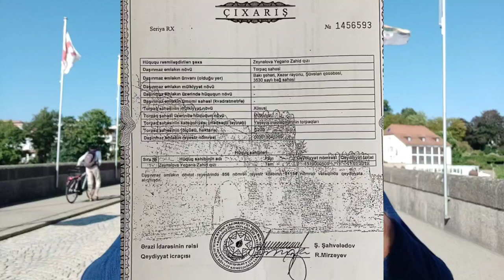Katibəsi bəs etmir pritonda da kayf edir Səbail rayonu icra başçısı : Elşad Məmmədov